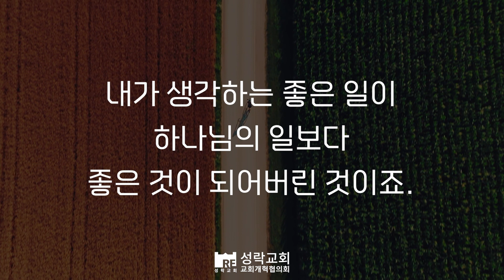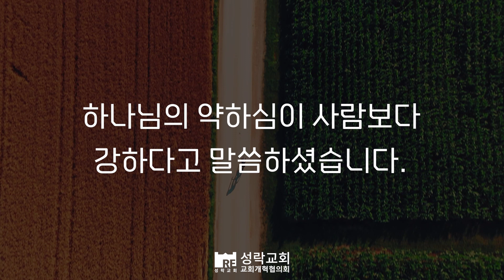[성락교회] 오늘의 양식 "나의 선한 의"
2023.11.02